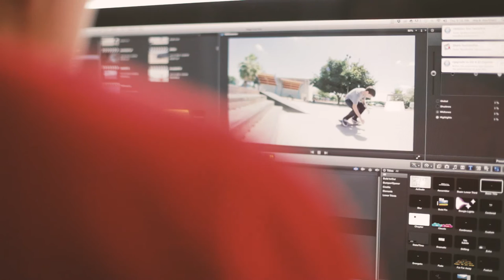Knuckle headquarters-A few months in...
We are running a couple of things out of this spot in El Paso Tx
Can't wait for the year to unfold.

Knuckleboardshop.com